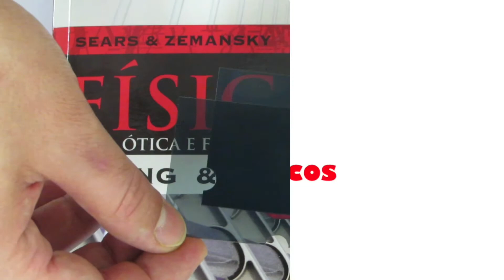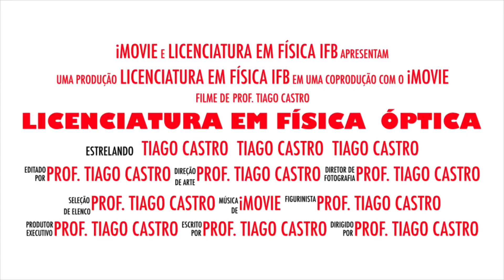Aula 14 - Fotoelasticidade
Nesta aula, explico como o fenômeno da birrefringência leva ao chamado efeito de fotoelasticidade.